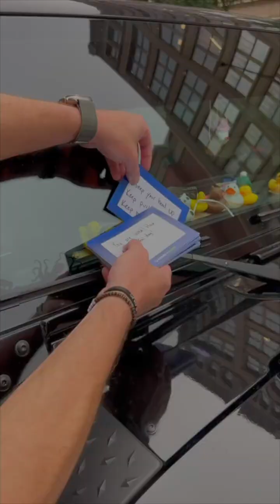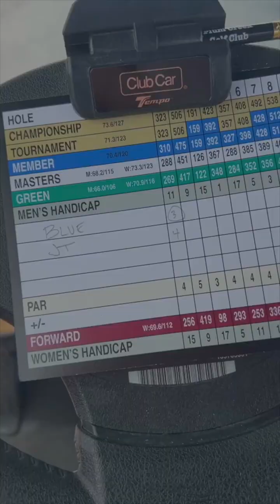21 Days of Kindness Everyday